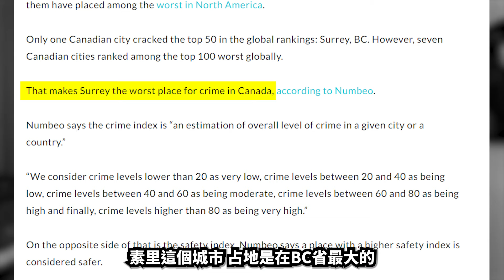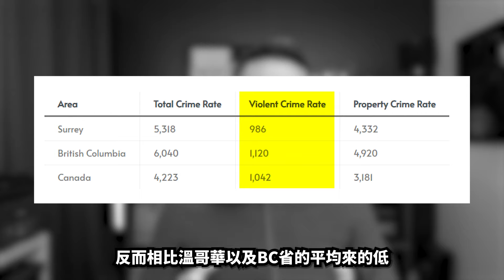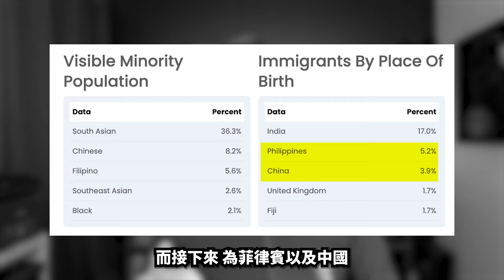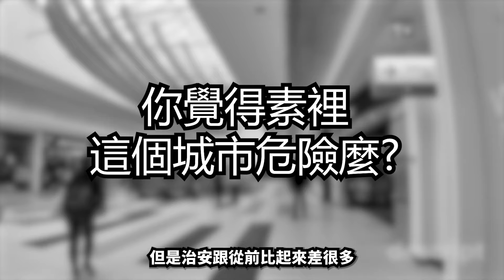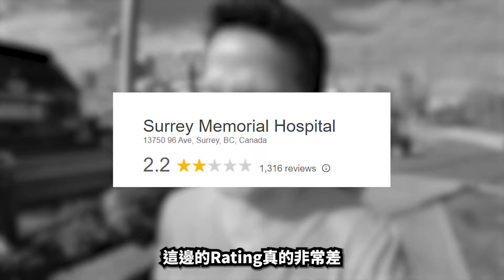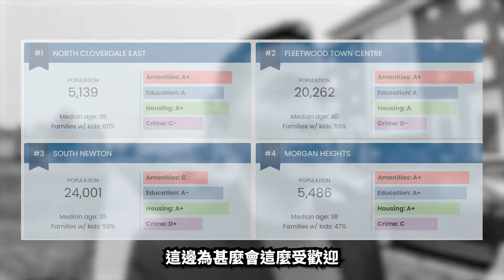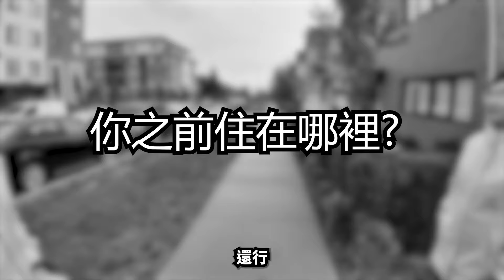BC省未來第一大城 ｜加拿大最危險的城市｜Surrey Canada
加拿大最危險的城市在哪裡？驚人的犯罪率和幫派活動真相大揭露！在這次影片中，我們深入探索素里犯罪指數最高的地區，訪問當地居民，了解實際情況。驚喜的是，不同區域的安全情況差異巨大，家庭是否還適合搬到這裡？最後，我們帶你參觀 Fleetwood 村這個素里最適合家庭居住的區域，看看這間2000呎的聯排別墅。想知道更多素里房市和治安資訊嗎？留言告訴我們你的看法！

Ken Hu 溫哥華房地產小胡

本視頻中提供的信息不構成也無意構成任何專業建議, 視頻中提供的所有信息和內容僅供一般參考,不應作為準確,及時或適合任何特定目的的依據. 建議觀看視頻的觀眾聯繫他們的專業顧問,房地產經紀人,律師和會計師,尋求具體的專業建議。
**“The information provided on this video does not, and is not intended to, constitute any professional advice; instead, all information and content available on this video is for general informational purposes only and should not be relied upon as accurate, timely, or fit for any particular purpose. Ken Hu, his affiliates, his brokerage or any other persons who appear in the video does not warrant or guarantee the quality, accuracy, or completeness of any information in this video. Viewers of this video are advised to seek specific professional advice by contacting their professional advisors, realtors, lawyers and accountants.”